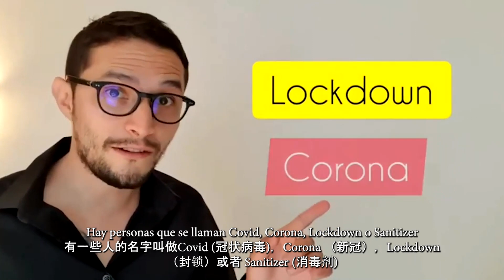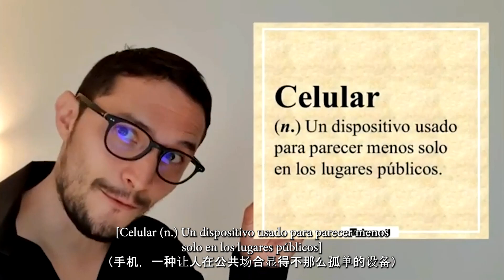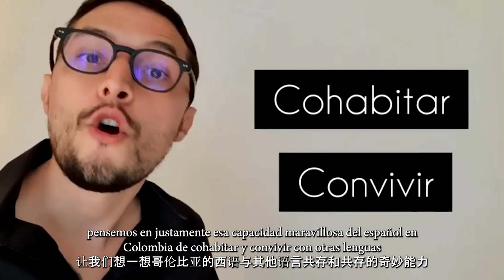Presentación de colombianismo y del ALEC en China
Presentación tipo conferencia del diccionario de colombianismos y del ALEC a través de un video pregrabado.